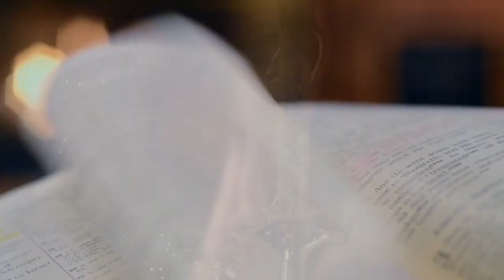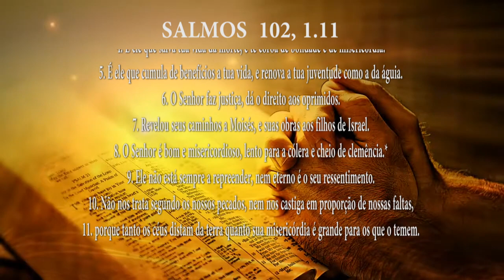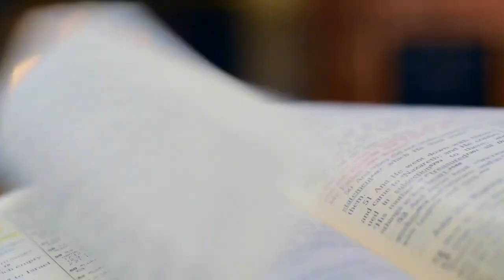PG PALAVRA DE DEUS MEDITADA (01/08/2023)